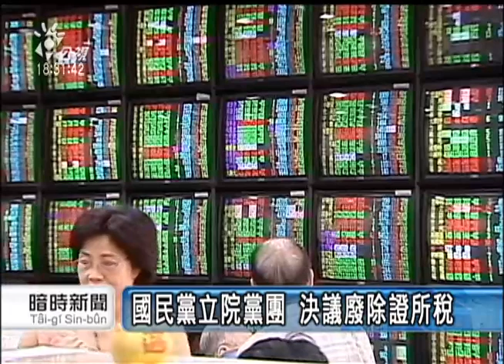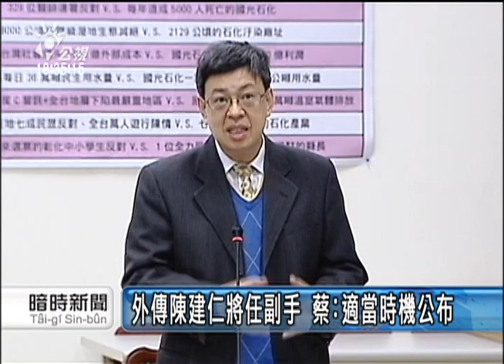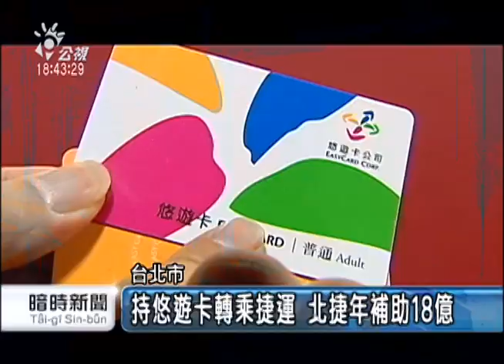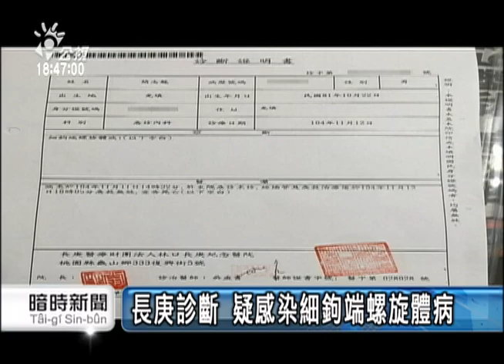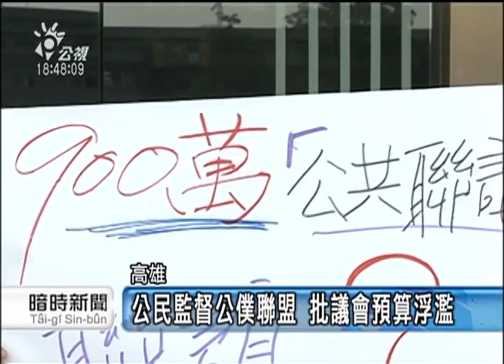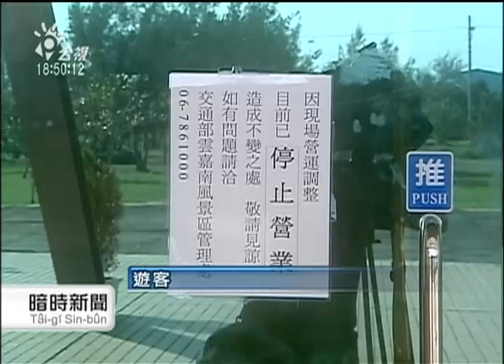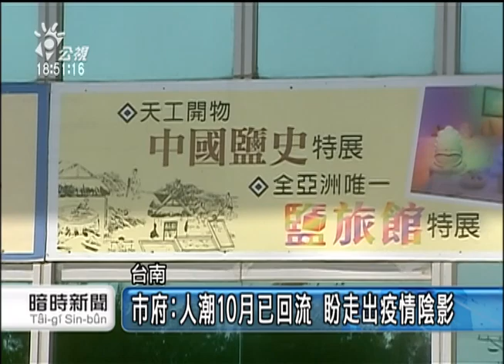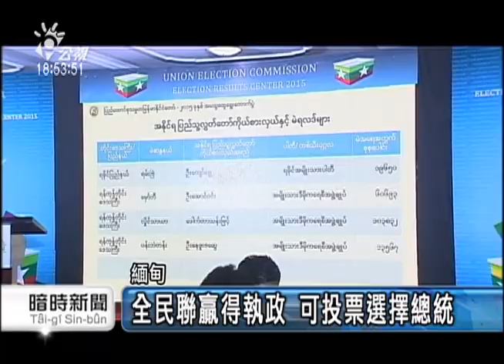20151113 公視暗時新聞